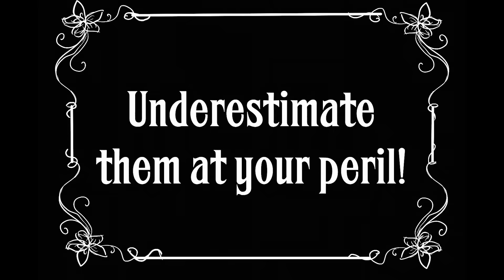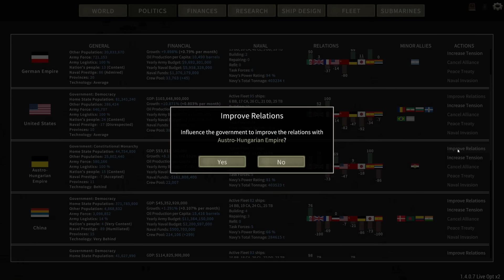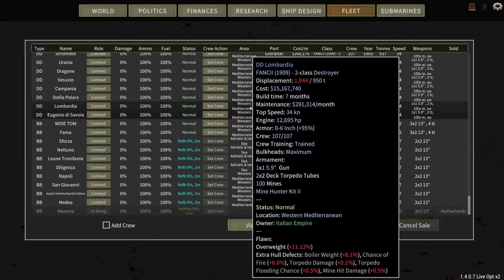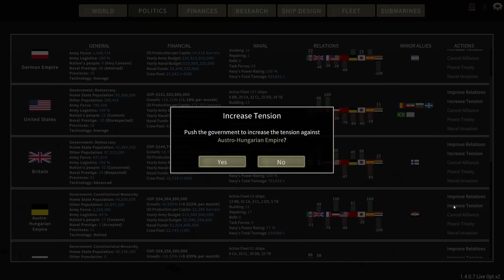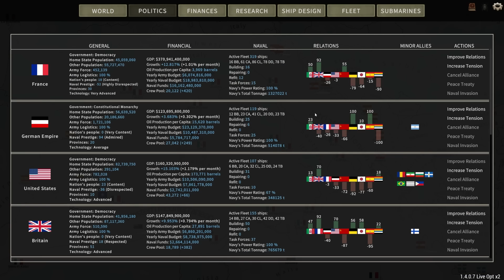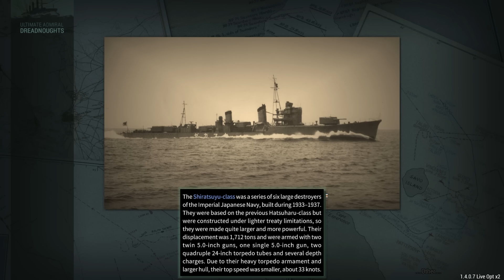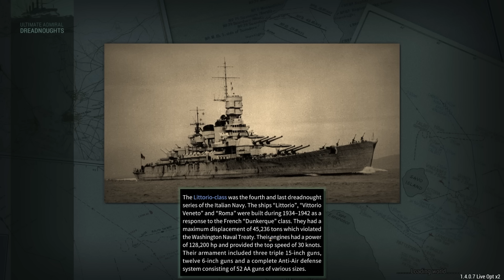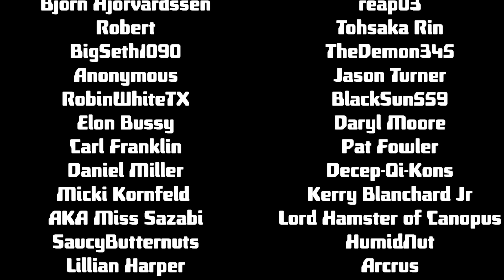Tex Ruins history as the Italian Navy (Ultimate Admiral Dreadnoughts) Part 5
This is not a serious take on naval history, but more a shitpost thereof. Please take everything I say with a grain of salt.

I'm sorry, Elmo Zumwalt.

In Ultimate Admiral: Dreadnoughts you play as the head of a navy doing what the head of navies do best - spend entirely too much money on holes in the water, or, in laymans terms, ships. You can design very stupid things. I do this.